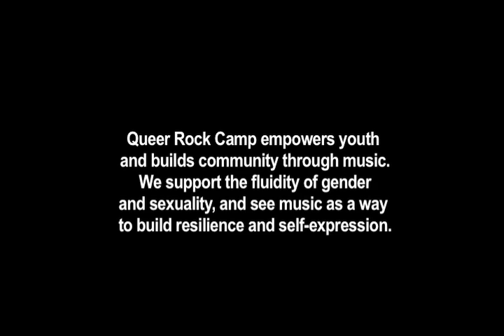Queer Rock Camp Fundraiser 2012